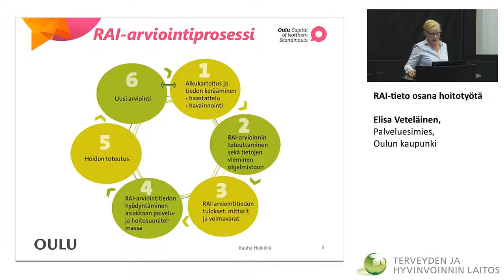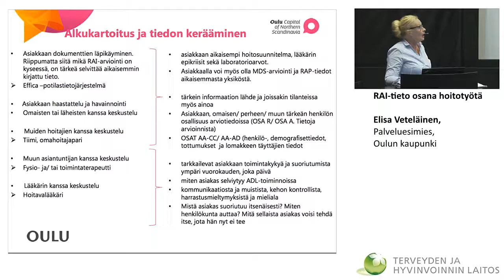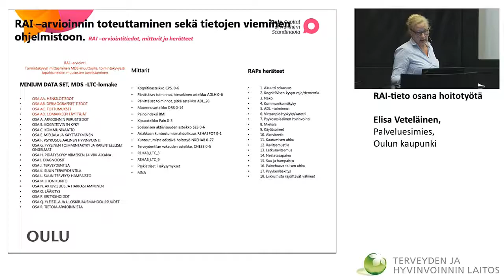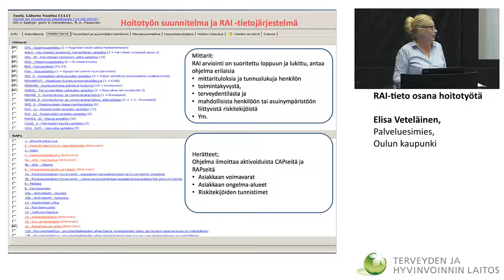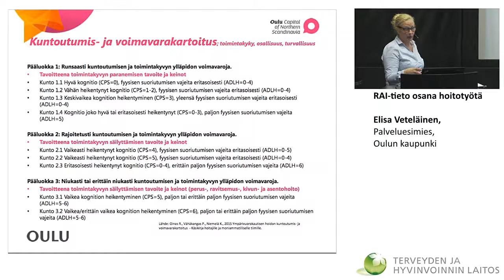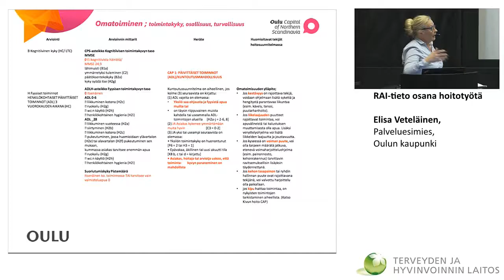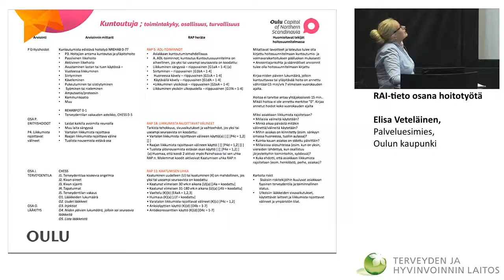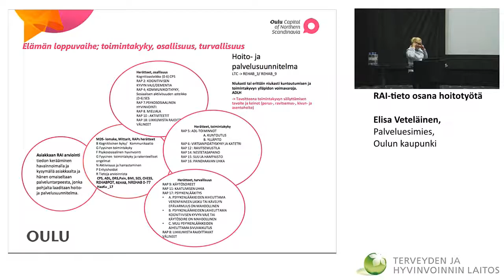RAI-tieto osana hoitotyötä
Elisa Veteläinen, Palveluesimies, Oulun kaupunki